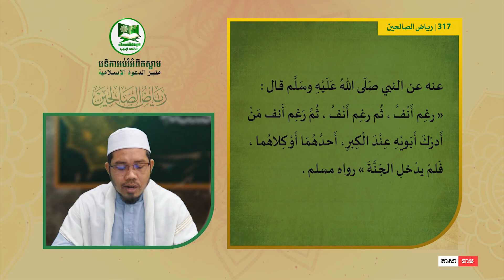ការឈ្វេងយល់នូវខ្លឹមសារហាទីសរីយ៉ាឌុស្ហ៏លីហីន ហាទីសទី 317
បកស្រាយដោយ៖ អូស្តើស អះម៉ាត់ អាប់ទល់ឡោះ